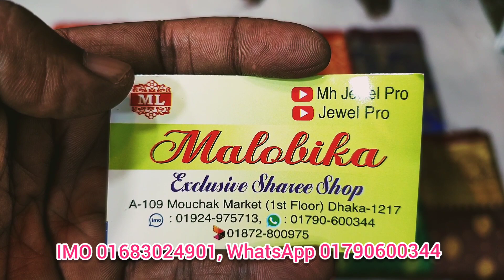কাড়াকাড়ি অফার কাতান শাড়ি কালেকশন অনলি 650 টাকা আনলিমিটেড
ধামাকা অফার অরজিনাল পিওর কাতান শাড়ি কালেকশন অনলি 650 টাকা আনলিমিটেড
মৌচাক মার্কেট
মালবিকা শাড়ি
ঢাকা বাংলাদেশ